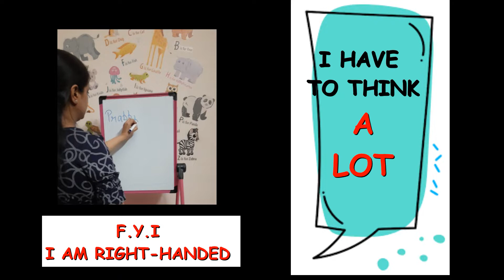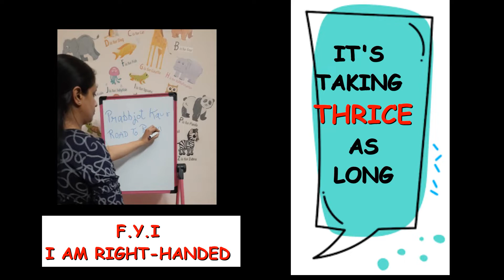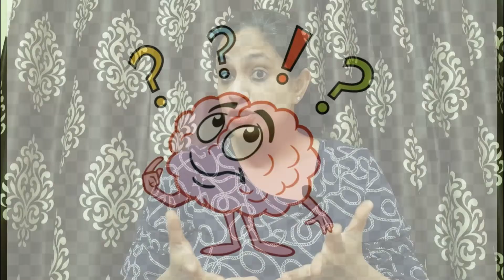The SHOCKING Problems of FORCING Left-Handed kids to be Right-Handed!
Is your child NATURALLY left-handed?
Forcing your child to be Right- Handed when there is a preference for Left Handedness leads to symptoms ranging from Bed Wetting to Learning Problems.
This makes us Question:
Why don't we accept the child being Left-Handed?

1. What happens when a left-handed person is forced to be right-handed?
2. Should you force a left-handed child to be right-handed?
3. Should I worry if my child is left-handed?

ABOUT CREATOR
Prabhjot Kaur Gambhir is a Senior Occupational Therapist with over 15 years of work experience in reputed hospitals and clinics such as Max Super Specialty Hospital, Saket (Delhi), Sahyadri Hospital (Pune), Hearing point Clinic (Noida), Nanihi Centre (Pune) and Starwalkers Clinic (Mumbai). She is certified in Swallowing (Dysphagia) Therapy and Play Therapy for Children with Special Needs.

Her specialization in Hand Therapy, Reflex Integration Therapy, Rhythmic Movement Training, Visual Perception Skills Training, Sensory Integration, Tremor Therapy and Floortime Training has helped countless children and adults in achieving functional independence. Her caring and client-centred approach brings SIGNIFICANT difference for the client in achieving their therapy goals.